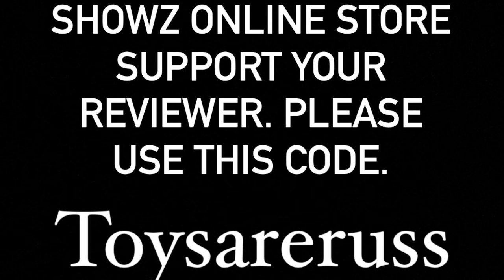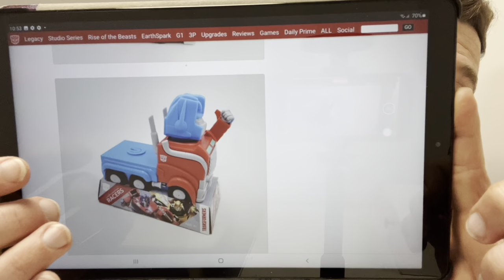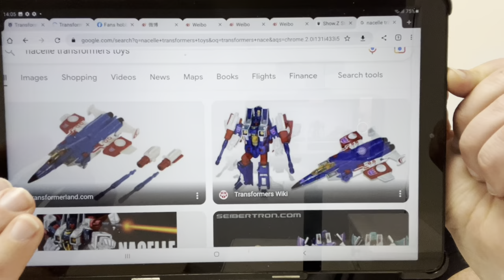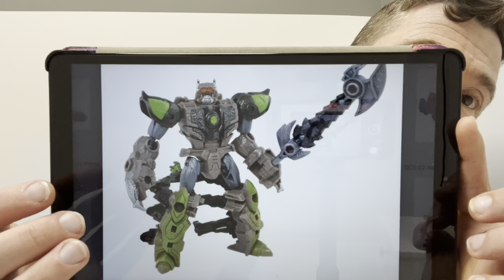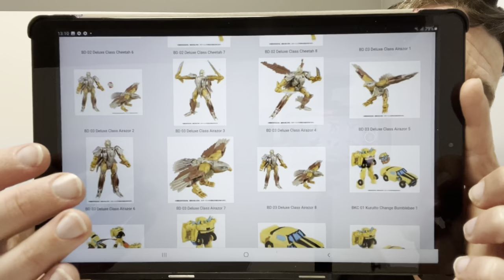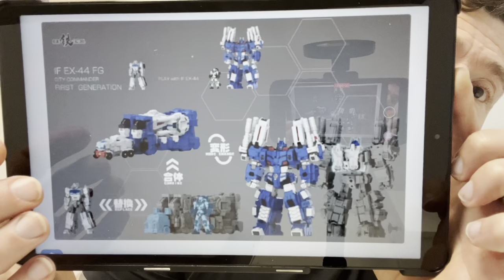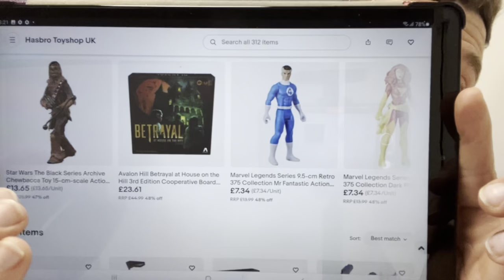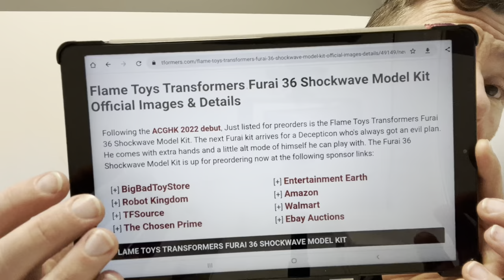Transformers news! Rise of the beasts new figures revealed. New iron factory and flame toys images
In this video I’ve got loads of images of new ROTB figures

Images of flame toys new shockwave

Iron factory s new ultra Magnus

Transformer books

Authentics racers

Amazing prices on some items on sale I’ve found online